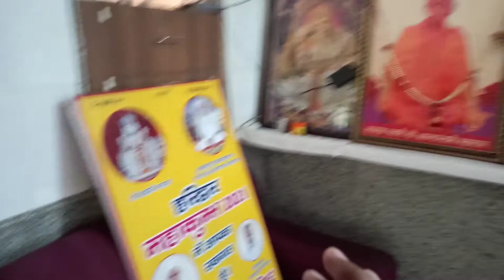Ganga Aarti & Meet Couchsurfing Friend @ Har ki Pauri Haridwar ! 2nd Day Travel in Haridwar 2021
In this video I Shere my 2nd Experience of Haridwar Uttarakhand Travel.

Time-lapse :-
0:00 Start
3:28 Ganga Aarti Har ki Pauri Haridwar

                         My traveling gear
Laptop HP
Laptop Lenova
Laptop Bag
Power Bank
Boya M1

🎒 What's in my Backpack in this Journey
Quecha Poncho
Rain Pants
Front 20l Bag
Winter Cap
Winter Gloves
Waterproof Shoes
Sleeping Bag
Sleeping Matress
Sleeping Bag liner

haridwar tourism,
haridwar,
tourist place of haridwar,
haridwar yatra,
haridwar darshan,
haridwar tour,
haridwar tourist attractions,
haridwar video,
haridwar yatra,
things to do in haridwar,
haridwar,
har ki pauri haridwar,
haridwar tourist guide,
haridwar ki video,
tourist spot in haridwar,
haridwar ghat,
haridwar tourist information,
tourist places in haridwar,
haridwar places to visit,
haridwar tourist places in hindi,
haridwar ganga aarti,
uttarakhand tourism,
top 10 tourist places in haridwar,
haridwar mansa devi